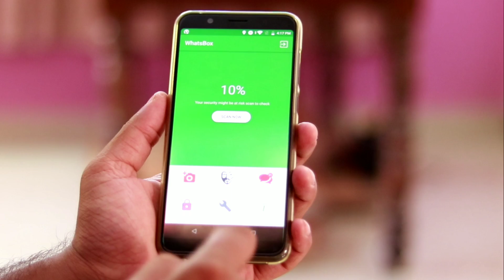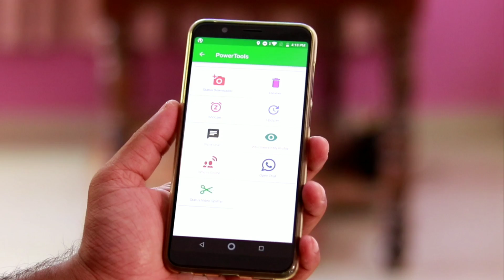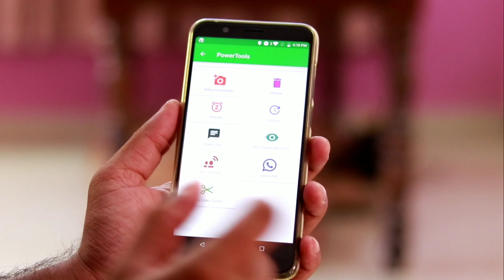രഹസ്യം ആയി ആരൊക്കെ നിങ്ങളുടെ Whatsapp Profile നോക്കുന്നുണ്ട് എന്ന് കണ്ടുപിടിക്കാം l Whatsapp Tricks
നിങ്ങളുടെ Whatsapp Profile ആരൊക്കെ നോക്കുന്നുണ്ട് കണ്ടുപിടിക്കാം l Whatsapp Super Tricks